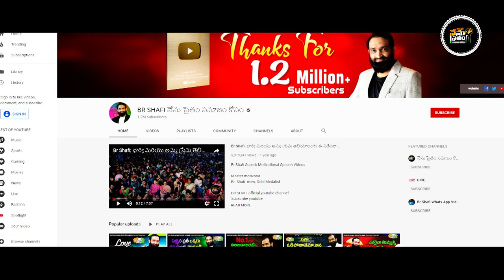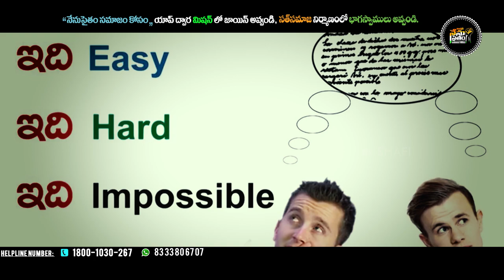Br Shafi || మీ పిల్లల ముందు ఇలాంటి మాటలు మాట్లాడవద్దు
Master motivator
Br SHAFI